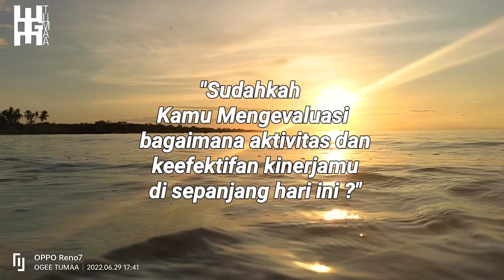Pantai PLTG, Kali bobo, Nabire